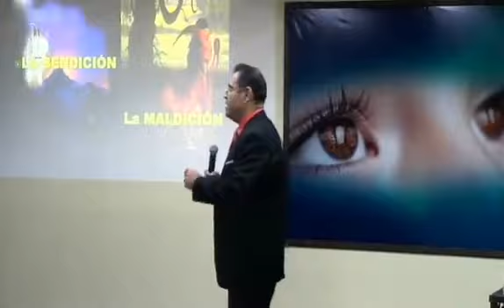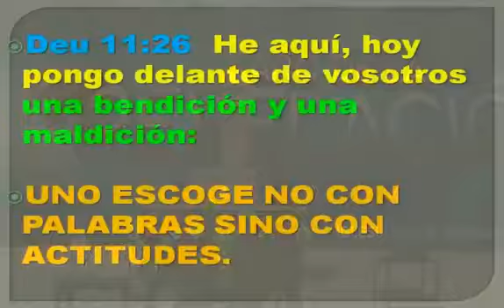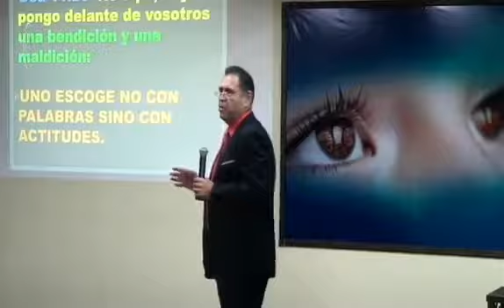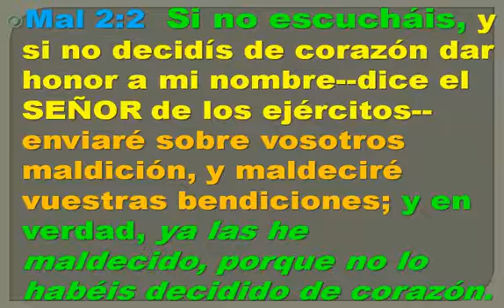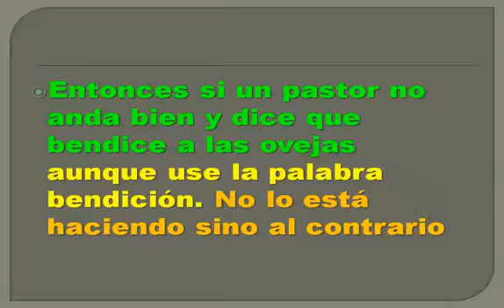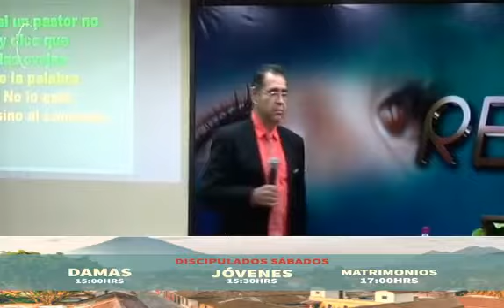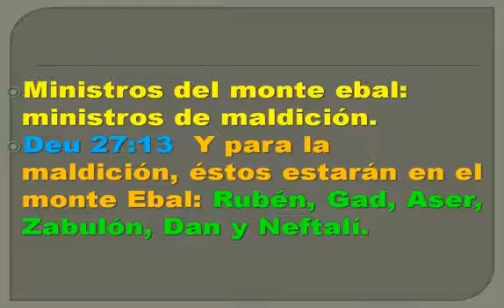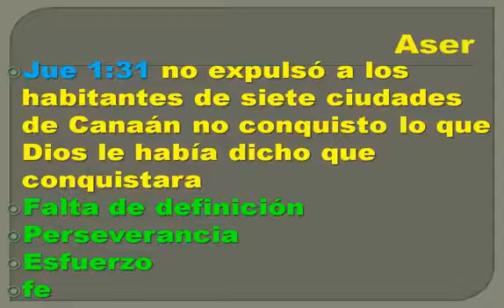Pastor Hugo García - La Bendición o La Maldición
Tema: La Bendición o La Maldición
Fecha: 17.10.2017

Dirección: Carretera a San Felipe #1, Antigua Guatemala
Facebook: La Vid Verdadera Ministerios Ebenezer
Youtube: Iglesia La Vid Verdadera, Ebenezer Antigua G.